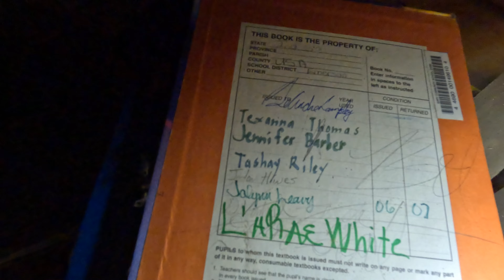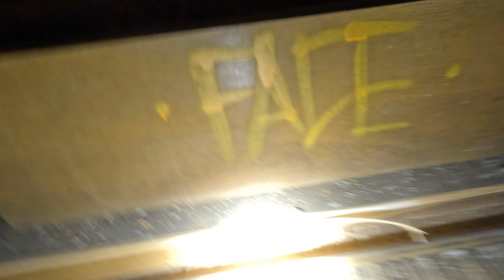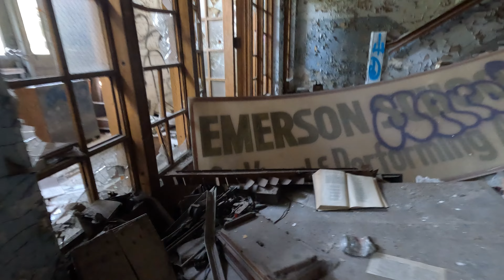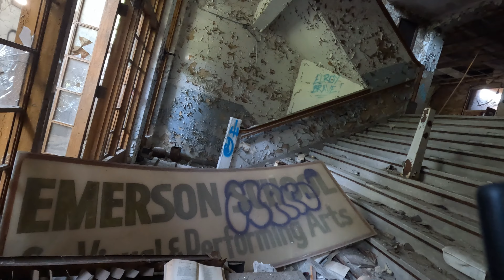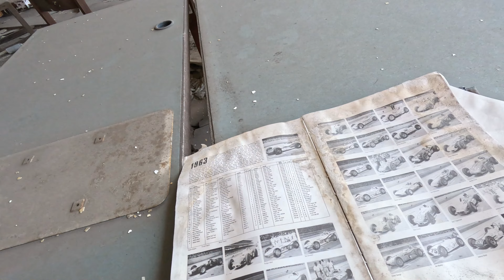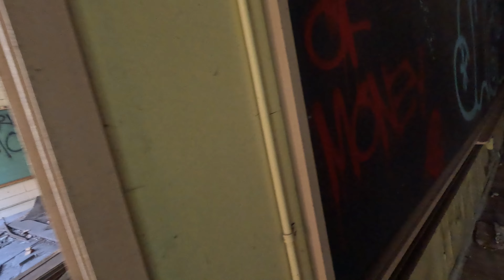Exploring The Abandoned Ralph Waldo Emerson High School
Hi guys in today's video I will be exploring the Ralph Waldo Emerson High School. The school looked very beautiful and overgrown. Hope everyone likes the video and enjoy. (Footage captured on go pro 11)